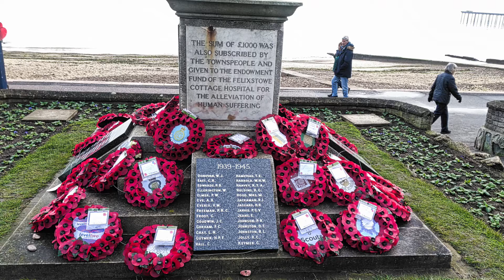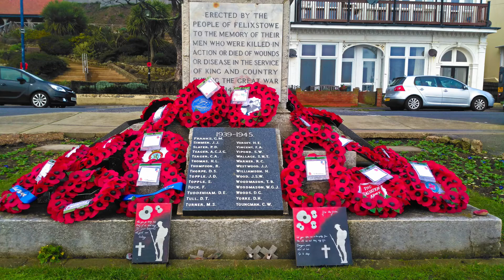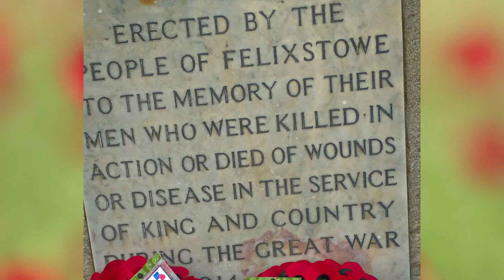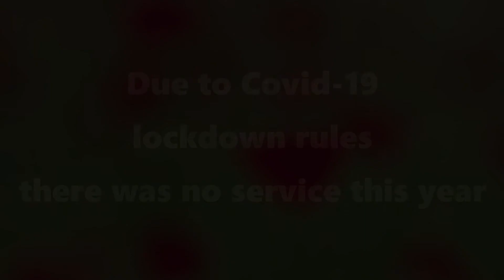FELIXSTOWE REMEMBERS 2020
UNDER THE COVID-19 LOCKDOWN RULES, THERE WERE NO MEMORIAL SERVICES THIS YEAR AT St JOHN'S OR ON THE SEAFRONT.